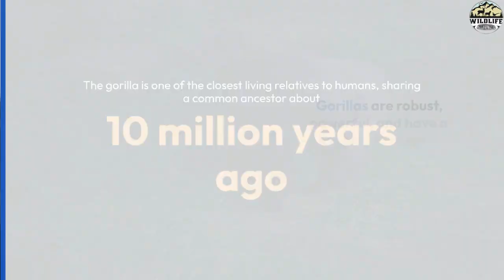Gorilla: Guardians of the Jungle | Wild animal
Gorilla, (genus Gorilla), genus of primates containing the largest of the apes. The gorilla is one of the closest living relatives to humans; both groups last shared a common ancestor about 10 million years ago. Only the chimpanzee and the bonobo are closer. Gorillas live only in tropical forests of equatorial Africa. Most authorities recognize two species and four subspecies. The western gorilla (Gorilla gorilla) is made up of two subspecies: the western lowland gorilla (G. gorilla gorilla), which inhabits the lowland rainforests from Cameroon to the Congo River, and the Cross River gorilla (G. gorilla diehli), which inhabits a small forested region along the Cross River separating Nigeria from Cameroon. The eastern gorilla (G. beringei) is also made up of two subspecies: the eastern lowland, or Grauer’s, gorilla (G. beringei graueri), of the lowland rainforests of the eastern Democratic Republic of the Congo (Kinshasa), and the mountain gorilla (G. beringei beringei), found in the montane rainforests and bamboo forests of the highland terrain north and east of Lake Kivu, near the borders of Uganda, Rwanda, and Congo (Kinshasa).
The gorilla is robust and powerful, with an extremely thick, strong chest and a protruding abdomen. Both skin and hair are black. The face has large nostrils, small ears, and prominent brow ridges. Adults have long, muscular arms that are 15–20 percent longer than the stocky legs. Males are about twice as heavy as females and may attain a height of about 1.7 metres (5.5 feet) and weight (in the wild) of 135–220 kg (300–485 pounds). Captive gorillas of both sexes may grow quite fat and hence become much heavier. A wild adult female typically is about 1.5 metres tall and weighs about 70–90 kg. Gorillas lack hair on the face, hands, and feet, and the chest of old males is bare. The hair of G. beringei beringei is longer than that of the other three subspecies. Adult males have a prominent crest on top of the skull and a “saddle” of gray or silver hairs on the lower part of the back—hence the term silverback, which is commonly used to refer to mature males. This saddle is much more conspicuous in eastern gorillas (G. beringei), which are jet black, than in western gorillas (G. gorilla), which are more of a deep gray-brown.
Gorillas live in stable family groups numbering from 6 to 30. The groups are led by one or two (occasionally more) silverback males that are related to each other, usually a father and one or more of his sons. Occasionally brothers lead a group. The other members are females, infants, juveniles, and young adult males (blackbacks). Adult females join from outside the group, and the young are offspring of silverbacks.
The gorilla is active during the day (diurnal) and primarily terrestrial, usually walking about on all four limbs with part of its weight supported on the knuckles of its hands. This mode of locomotion, called knuckle walking, is shared with chimpanzees. Occasionally gorillas stand erect, mainly when displaying. Females and young climb more than males, mainly because much vegetation cannot support the weight of males.
Their diet is vegetarian; that of eastern gorillas includes leaves, stalks, and shoots, but western gorillas eat much more fruit. Gorillas generally dislike water, but in some areas, such as the Sangha-Ndoki region on the borders of Cameroon, the Republic of the Congo (Brazzaville), and the Central African Republic, they wade waist-deep into swampy clearings to feed on aquatic plants. Gorillas spend much of their time foraging and resting, with the group traveling a few hundred metres between several daily feeding bouts. Each group wanders through a home range of about 2–40 square km (0.77–16 square miles), though several different groups may share the same part of the forest. At dusk each gorilla builds its own crude sleeping nest by bending branches and foliage. A new nest is built every night either on the ground or in the trees.
The gorilla is much larger than its closest relative, the chimpanzee, and has a less-boisterous disposition. Although it is a relatively quiet animal, the repertoire of gorilla calls includes grunts, hoots, a terrifying alarm bark, and the roar, which is given by aggressive males. Much has been written about the ferocity of the gorilla, but studies indicate that it is unaggressive, even shy, unless unduly disturbed. Intruders may be faced by the leading silverback of the group, which may make aggressive displays in attempting to protect his dependents.